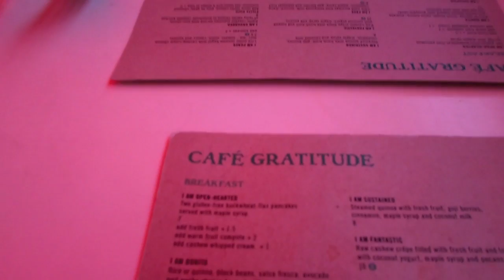Ass Kicked by Blogilates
Hello friends!

This is my final vlog (part 3) of my week in LA. I hope you guys enjoyed the footage I captured in Cali.

I was eating unhealthy all week so I really needed that work out session. Cassey has helped me lose 4kg in total. You can check out her youtube channel She is a wonderful teacher and if possible, an even better friend. Miss you girly!

I seemed a little shakey near the end of my trip. I was just really exhausted and a little emotional. I wrote more about why in my diary post. Here is a diary entry of my time in LA along with pictures with fellow Youtube friends.

Home sweet home now. Back to ordinary vlogs from Hong Kong with Tim, Chubbi and Domo. Did you miss them? Chubbi got her operation today. I'm glad I made it back so I can be there for her when she wakes up. She's resting well guys. Thank you so much for your prayers! She had a luxating patella so she had to get surgery to correct it. She's going through a lot of pain at the moment but she will recover very soon because she's our little fighter ^_^

Update: Some of you have been saying "Bubz, it's only 8 days! Grow up. People go through worse scenarios". You know what? You're right. It was only 8 days but at the moment- I was just purely exhausted. I must've had about 1-2 hours sleep each day on average. Was I ungrateful about the opportunity? HECK NO! It's wonderful news. I can't help it that I cried from exhaustion. I was going through hormones & tiredness. It's a vlog for crying out loud. You seriously telling me whether I can cry or not in my vlog videos? Just because I was teary-eyed doesn't mean I am unappreciative guys... I may have been a bit of a drama queen but it was only because my hormones were on a roller coaster ride ='D I am VERY grateful for everything. I was glad to go home. I was glad to be there for Chubbi after her surgery. I don't regret not taking hi opportunity because I know I got bigger and better things in the future.

I strive to push myself but only if it's for something that I feel for do something for me. A lot of people would think "Omgness! OPPORTUNITIES WOHOO" but it doesn't mean it's something that will help everyone. Not every opportunity is for everybody. I'm in a time of my life there I want to do something that truly makes a difference. I don't want to life life just thinking about myself. I don't want to be on a big screen. I don't want to be "famous". I honestly truly just want to make a positive impact to the World. I know my next big thing will mean something to me. That's the difference. It's not that I was "scared". I knew it was a big thing but at the same time, it wasn't something I wanted to do. Do you understand? =)

Much love, Bubz, Tim, Chubbi & Domo xox